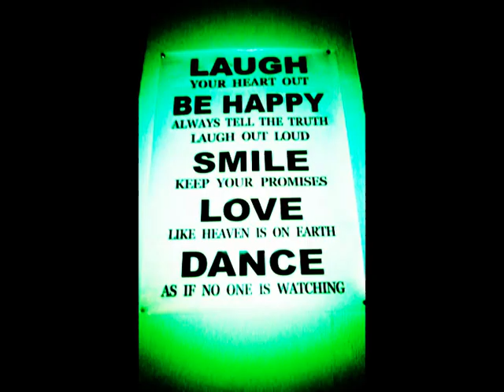reggaeton dancehall by reggie koszin